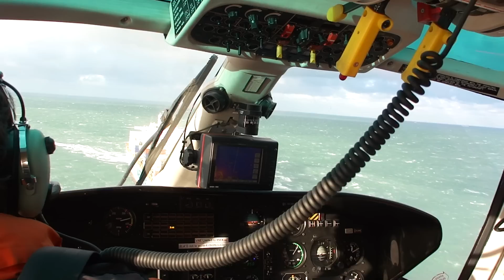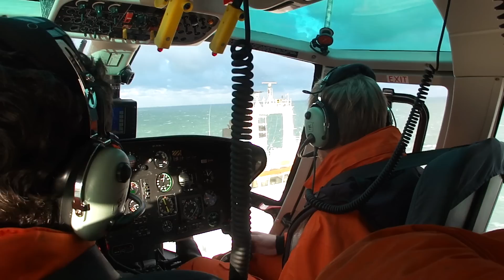Beloodsen met de helicopter MC Rotterdam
Beloodsen per helikopter van containerschip.